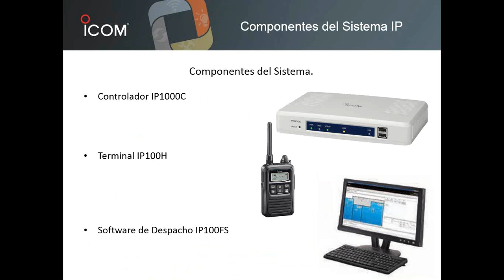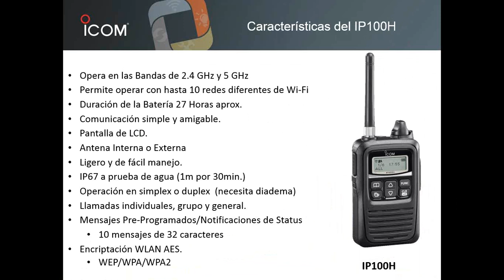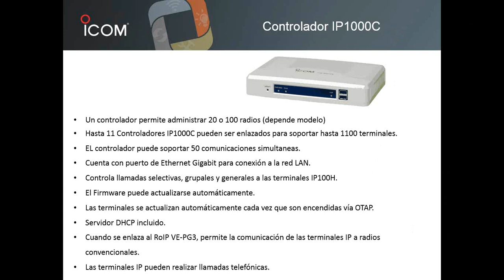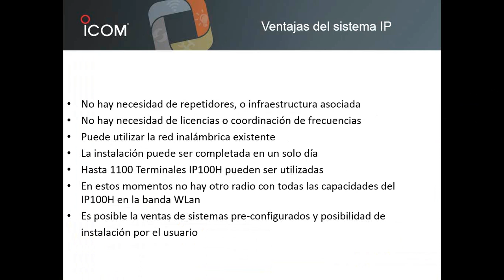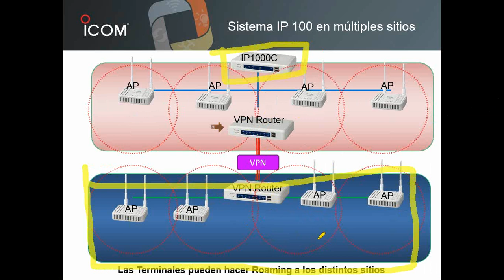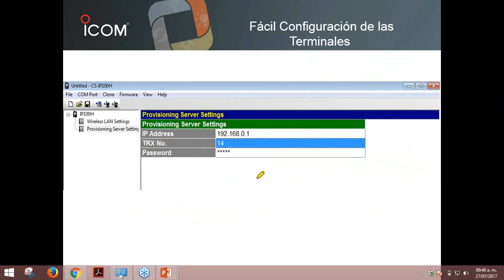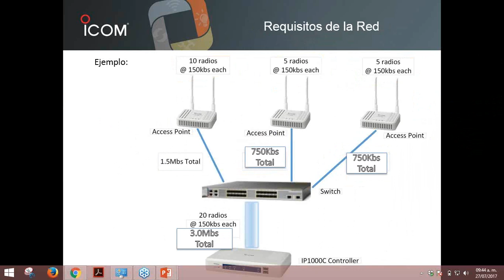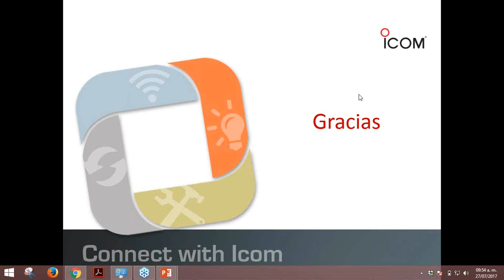Sistemas de voz sobre red IP